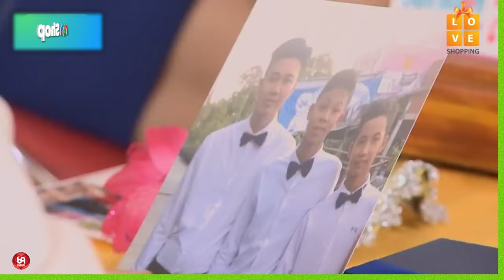Cậu Bé Không Ngại Ngần Làm Quen Bà Chị Hơn Mình 2 Tuổi Làm Bà Mối Thấy '' NGỒ NGỘ TA ??? ''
HAT_127
69 Cách Yêu là trang cập nhật những chương trình hẹn hò, ghép đôi, mai mối hot nhất hiện nay BẠN MUỐN HẸN HÒ, HẸN ĂN TRƯA, VỢ CHỒNG SON, YÊU LÀ CƯỚI, MAI MỐI CÙNG NGƯỜI LẠ